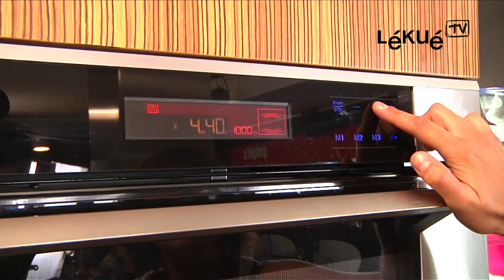Lékué TV | Estuche de vapor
- El estuche de vapor permite conseguir, de una manera sencilla, exquisitas elaboraciones al vapor con una cocción al horno o microondas. Los alimentos se cuecen en su propio jugo, los sabores se entrelazan potenciando sus aromas originales y se conservan mejor los nutrientes. El estuche de vapor en silicona de Lékué está concebido para aguantar las altas temperaturas del microondas, horno y lavavajillas, mantiene intactas sus propiedades y es reutilizable cuantas veces se desee. Tamaño individual 1-2 personas. El mejor regalo para Navidad